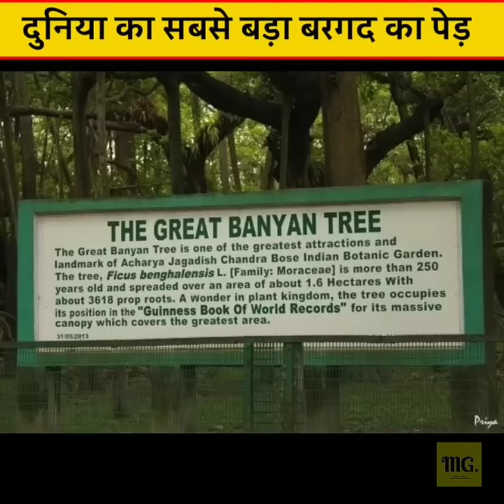दुनियां का सबसे बड़ा बरगद का पेड़ amazing facts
Credit